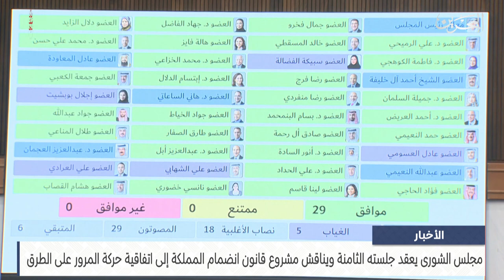البحرين مركز الأخبار : جلسة مجلس الشورى 01-12-2024